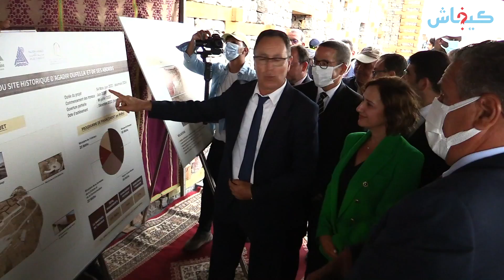السياحة في أگادير.. جاي خط ثاني ديال "تيليفيريك" وخمسة المشاريع غتزيد المدينة جاذبية